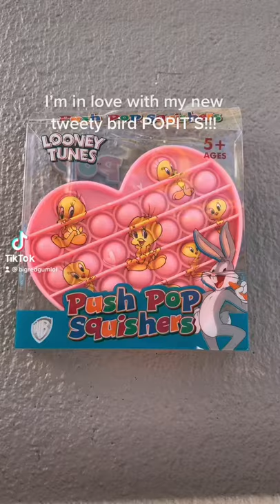New ￼Tweety Baird PopIt!Looney Tunes Fidgets TweetyBird Popits ￼